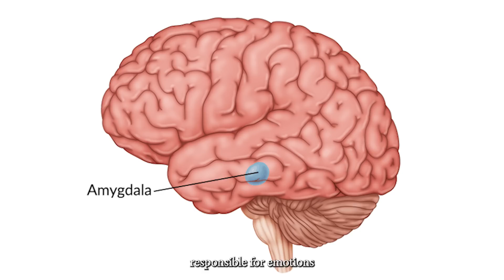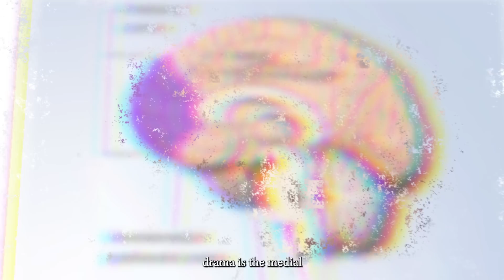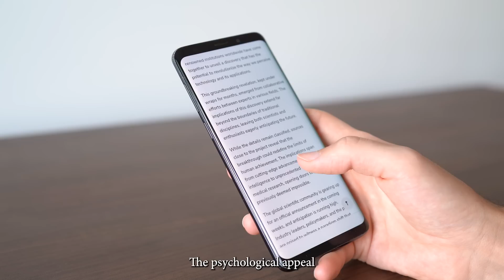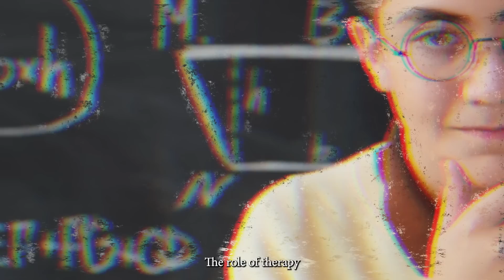How Misinformation Changes Your Brain: The Science and Solutions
Misinformation is everywhere, from fake news to conspiracy theories, and it can have a profound impact on our brains. In this video, we dive deep into the psychological and neurological effects of misinformation, exploring how it alters brain functions and influences behavior.

Discover how the amygdala, hippocampus, and medial prefrontal cortex are affected by misinformation, leading to anxiety, distorted memories, and impaired critical thinking. We also discuss the psychological appeal of misinformation, including confirmation bias, emotional resonance, and the need for community.

Learn how therapy, especially cognitive-behavioral therapy (CBT), can help combat the effects of misinformation by changing harmful thinking patterns and even altering brain structure. We'll share practical tips on how to protect your brain, such as diversifying your information sources, practicing mindfulness, and building a supportive network.

Stay informed and safeguard your mental health with our comprehensive guide on the impact of misinformation.